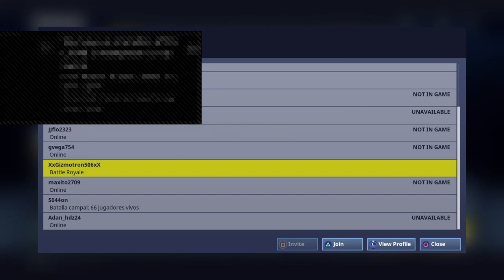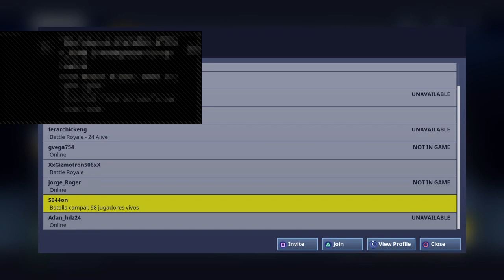duos with gizmotron